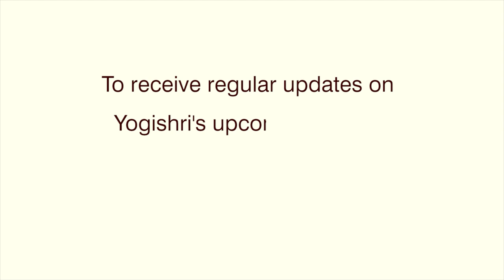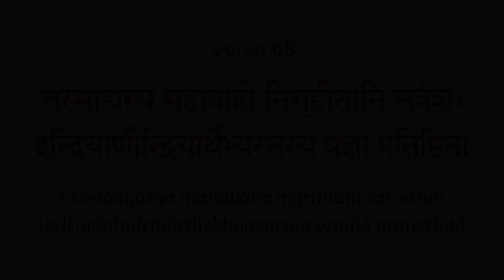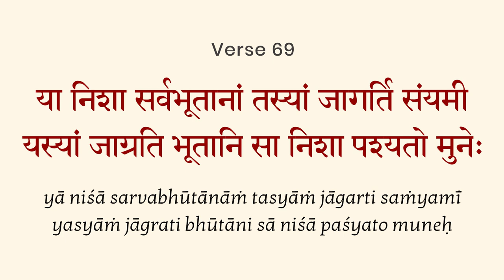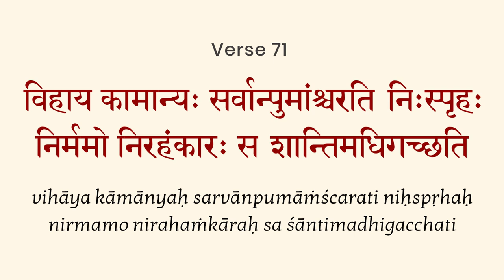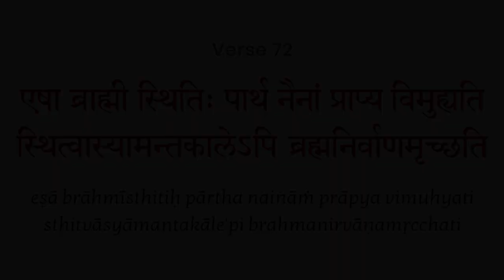Bhagavad Gita Chapter 2, Verse 71 - PART 10 in English by Yogishri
Credits:
Creative_hat / Freepik